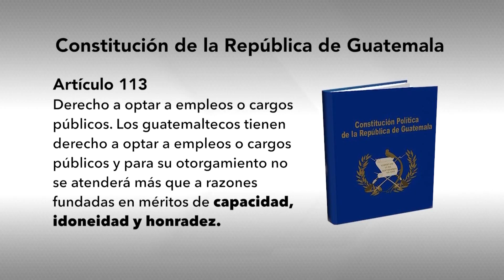38. ¿De país corrupto a narco Estado? Razón de Estado con Dionisio Gutiérrez